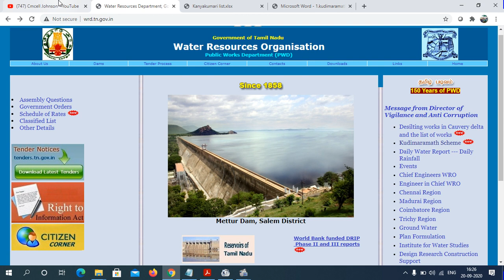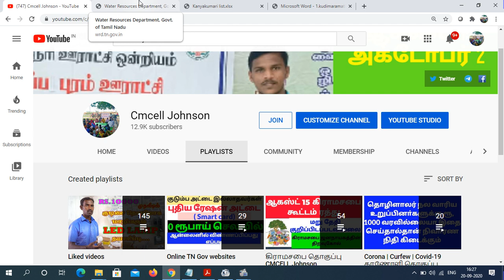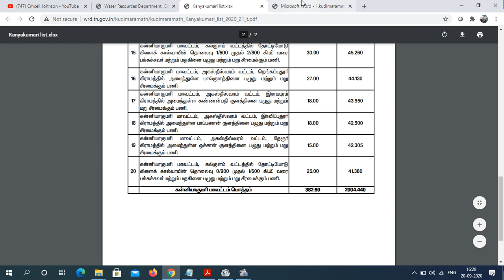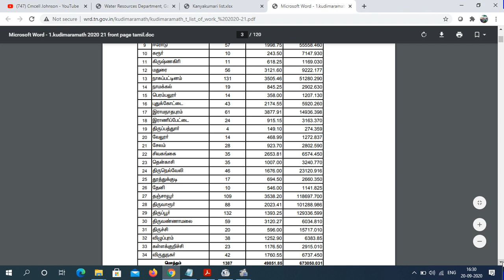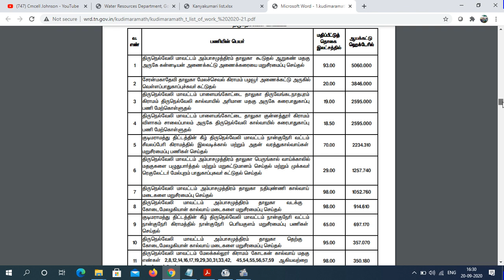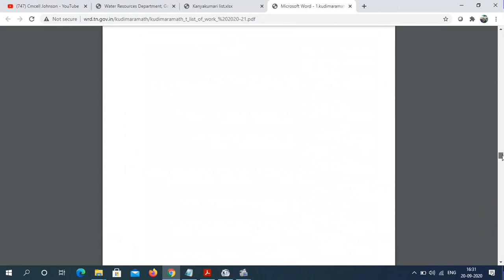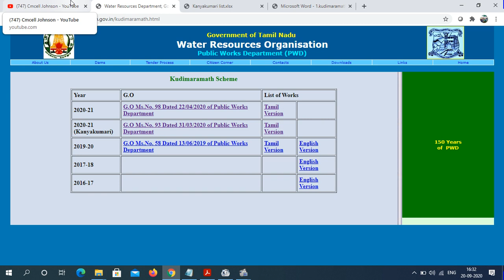Kudimaramath Scheme 2020-21 ஆம்ஆண்டிற்கான குடிமராமத்து பணிகளின் விவரபட்டியல் Public Works Department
2020-21 ஆம்ஆண்டிற்கான குடிமராமத்து பணிகளின் விவரபட்டியல் Public Works Department Kudimaramath Scheme

Kudimaramath Scheme 2020-21 Public Works Department (PWD)